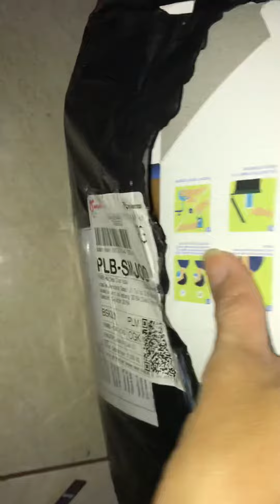Garansi Puas Store - Tokopedia